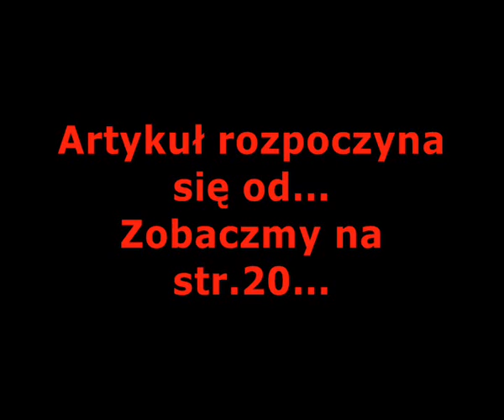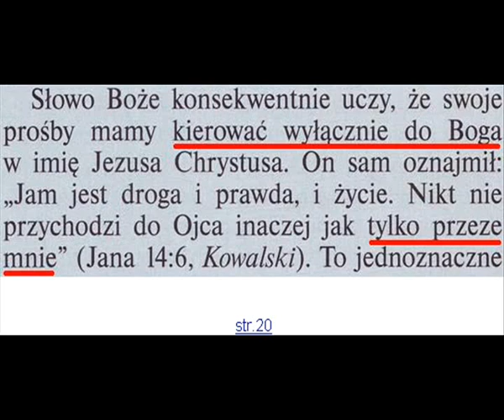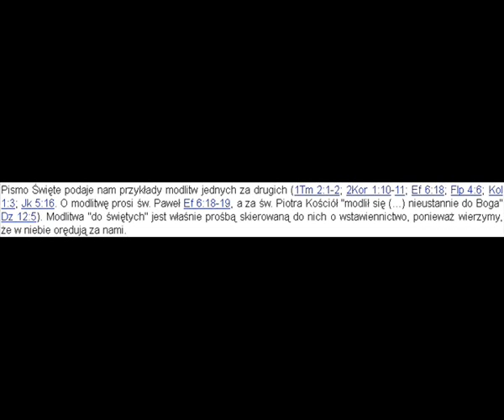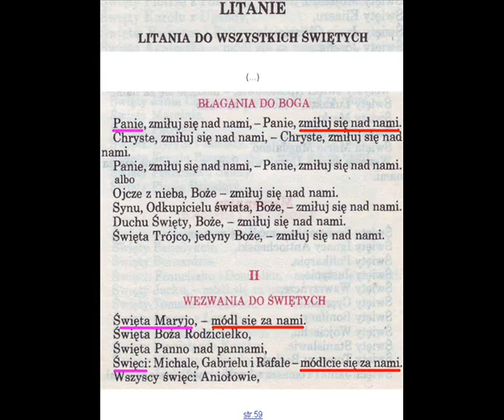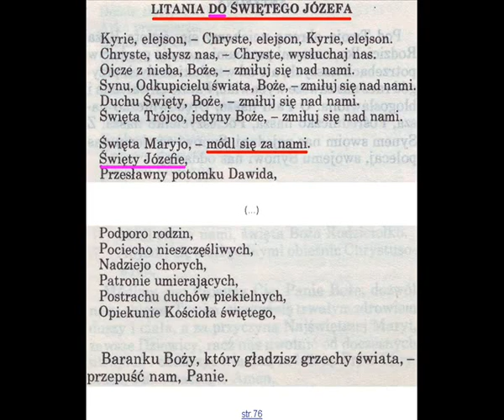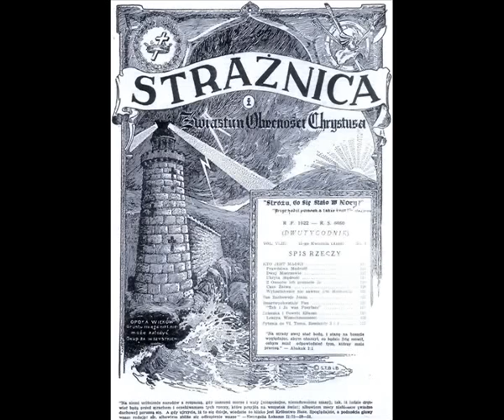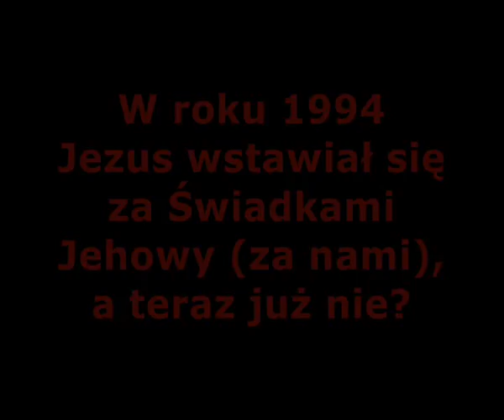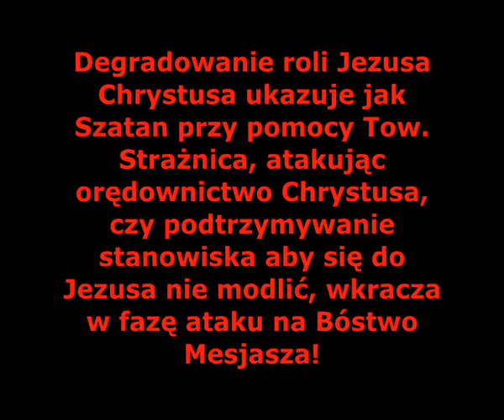ŚWIADKOWIE JEHOWY. MODLITWA DO ŚWIĘTYCH [FILM 178]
Czy można się modlić do Świętych? O wstawiennictwo u Pana nigdy taka modlitwa nie zaszkodzi a może tylko pomóc, więc niezrozumiałe jest stanowisko Tow. Strażnica...

Dawniej Tow. Strażnica nauczało, że Jezus wstawia się za nami u Stwórcy, a teraz twierdzi, że nie...

Degradowanie roli Jezusa Chrystusa ukazuje jak Szatan przy pomocy Tow. Strażnica, atakując orędownictwo Chrystusa, czy podtrzymywanie stanowiska aby się do Jezusa nie modlić, wkracza w fazę ataku na Bóstwo Mesjasza!

Te wszystkie pokrętne tłumaczenia i podkopywanie majestatu Syna Bożego ukazują jak Tow. Strażnica perfidnie manipulując naiwnymi Świadkami Jehowy walczy z Panem i Bogiem naszym Jezusem Chrystusem!

Pierwotny Kościół jak i Św. Szczepan modlił się do Jezusa jako do swojego Pana i Boga! Przypominało to też samo Tow. Strażnica, ale potem przez bunt odstąpiło od tej niezaprzeczalnej prawdy!